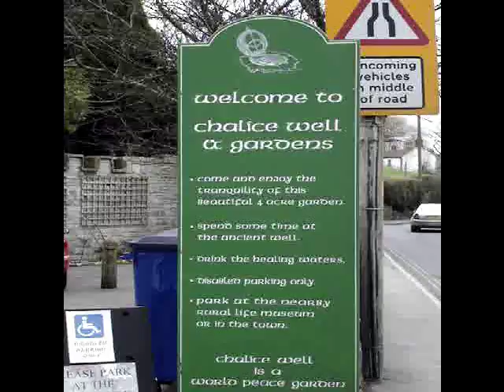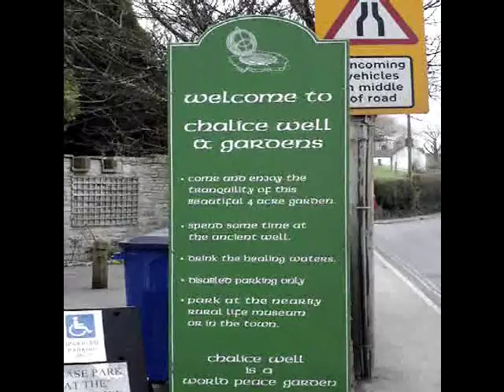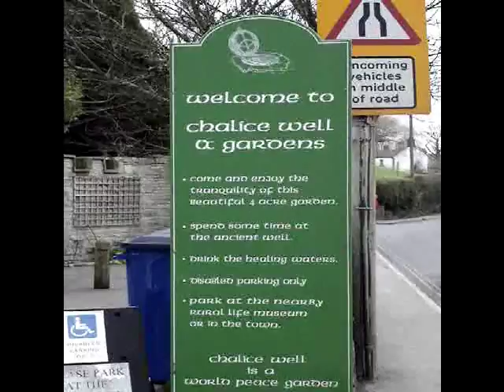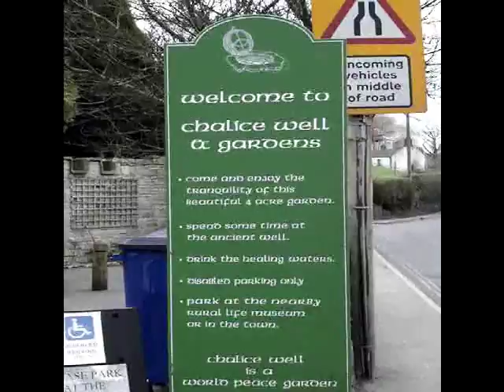Chalice Well, Glastonbury, Somerset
Chalice Well of a March Morning. The irony of the drill sounding as I focus on the 'Peace Garden' sign is not lost on me! However, don't worry, the drill only lasts a matter of seconds. I hope you experience your own special journey as you watch this little video.